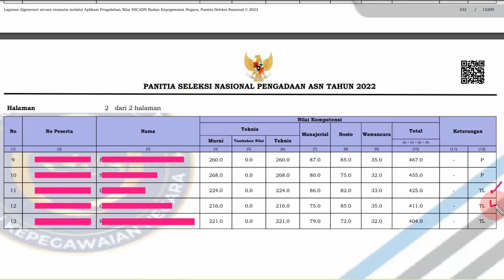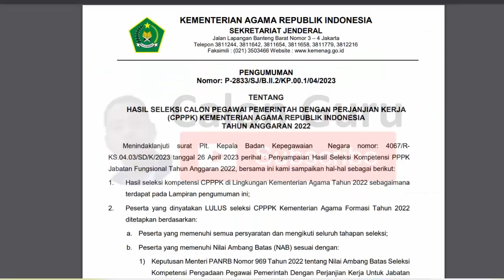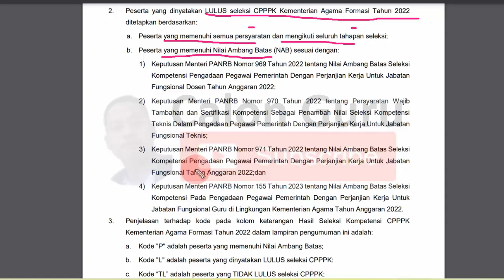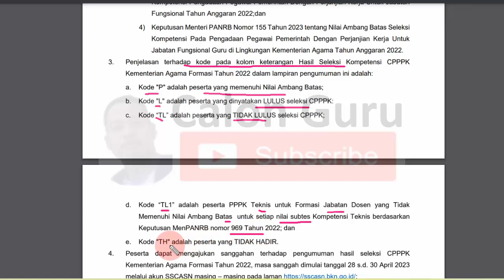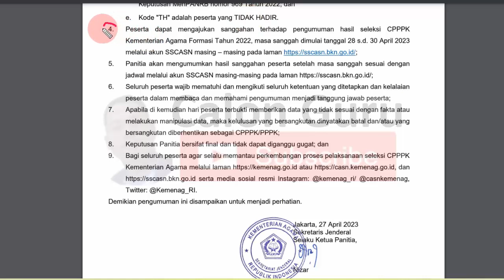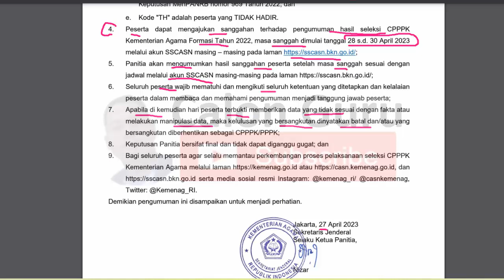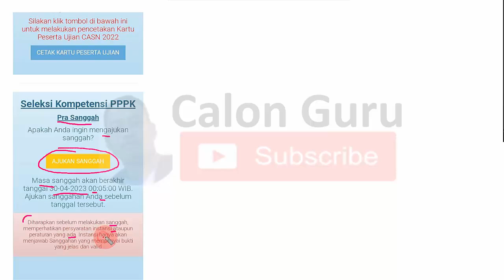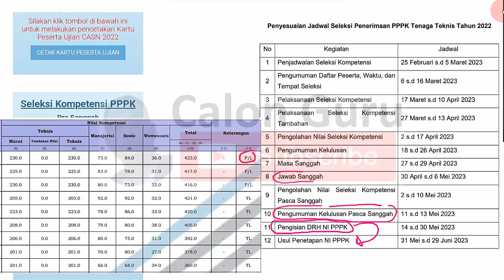FIX Pengumuman Kelulusan PPPK Kemenag 2022: Langkah Setelah Lulus dan Tidak Lulus PPPK Kemenag 2022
Kabar gembira info kemenag hari ini tentang pengumuman Pppk Kementerian Agama RI telah dirilis Pengumuman Hasil Seleksi Calon Pegawai Pemerintah dengan Perjanjian Kerja (CPPPK) Kementerian Agama Republik Indonesia Tahun Anggaran 2022 bagi sobat Calon Guru yang telah melakukan pendaftaran PPPK Kemenag 2022 sudah bisa melihat pengumuman pppk kemenag 2023 pada bagian kemenag go id info penting dan login akun sscasn kemenag. Setelah melihat Pengumuman Kelulusan Hasil Seleksi PPPK Kemenag 2022 segera lakukan Langkah Setelah Lulus PPPK Kemenag 2022 dan dan langkah setelah Tidak Lulus PPPK kemenag 2022 agar bisa diangkat menjadi ASN PPPK Kemenag 2023. Berikut adalah cara cek pengumuman hasil seleksi PPPK Kemenag 2022 khususnya cara cek kelulusan pra sanggah PPPK Kemenag 2022.